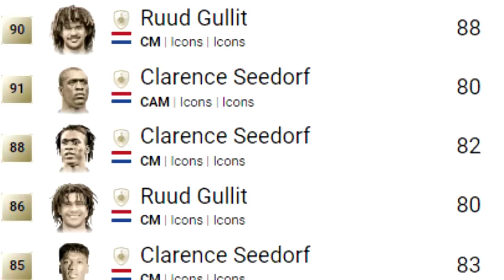IS THIS CARD GLITCHED?! 84 EREDIVISIE SBC BAZOER PLAYER REVIEW! FIFA 20 Ultimate Team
FIFA 20 84 EREDIVISIE LEAGUE SBC BAZOER PLAYER REVIEW